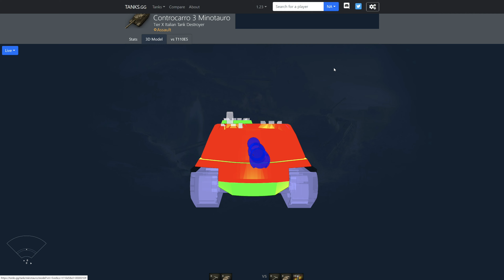1000 subs sp... ring salad.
Z okazji tysiąca subskrybentów (lepiej późno?), sześćsetnej emki, (kolejnego) Sylwestra, (kolejnej) wiosny i czegoś tam jeszcze, prezentuję wam oto coś, co można śmiało nazwać kolosalną stratą czasu waszego, jak i mojego, bo kleiłem to od września zeszłego roku, zamiast w tak zwanym międzyczasie ogrywać kilkadziesiąt gier, które mam na samym steamie (o GOGu nie wspomnę)...
Jeżeli film nie zdobędzie 20 wyświetleń, to kolejny zrobię w przyszłym roku. Aha, film jest długi, nudny i do d... uże prawdopodobieństwo, że bez napisów, więc oglądacie na własną odpowiedzialność...
Przy okazji tym, którzy odpoczywają - udanej majówki, a tym, którzy cisną w robocie - sori.